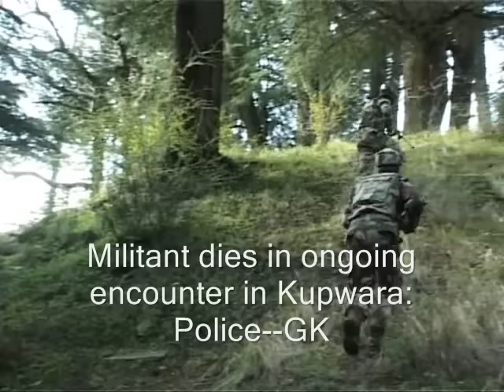Militant Killed In Kupwara Gunfight: Police